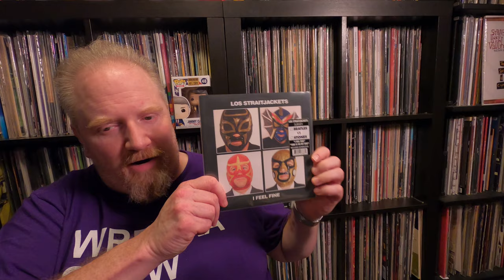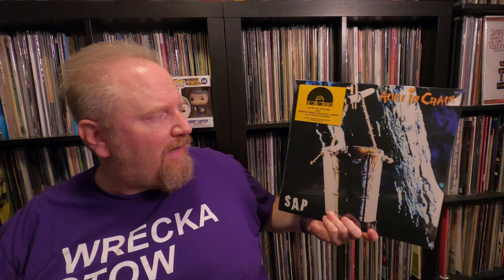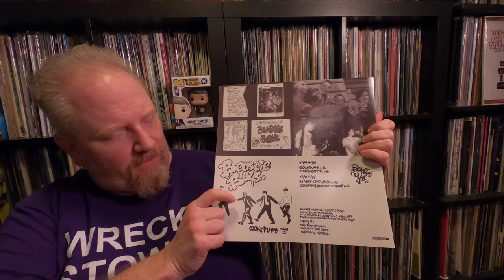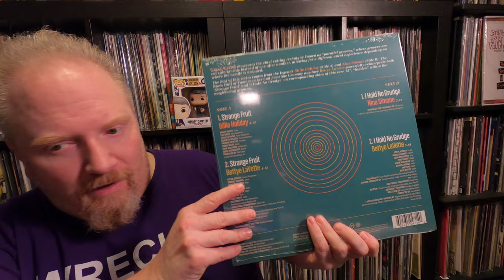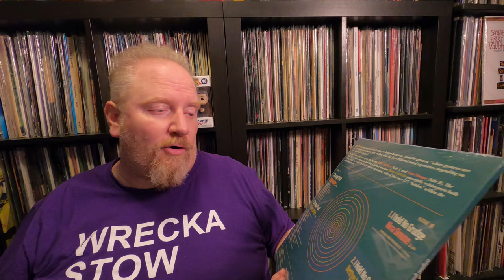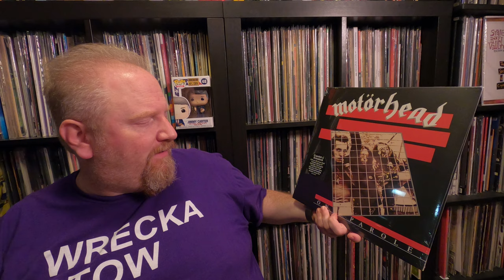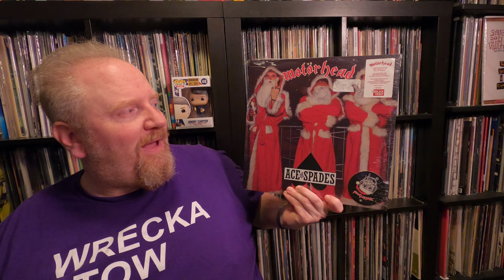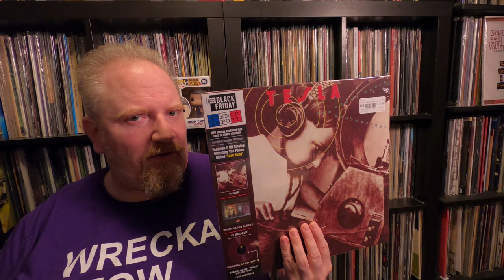Vinyl Haul: Special Edition Black Friday RSD 2020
Greetings and salutations! Welcome to the last Record Store Day video of the year. After 4 straight exciting months of Record Store Days we at the finally. How did I do on this go 'round? Well, pull a chair and watch this adrenaline filled episode of Record Store Day finds!